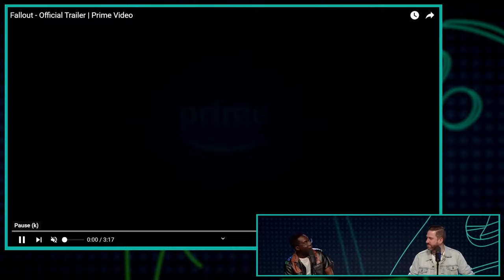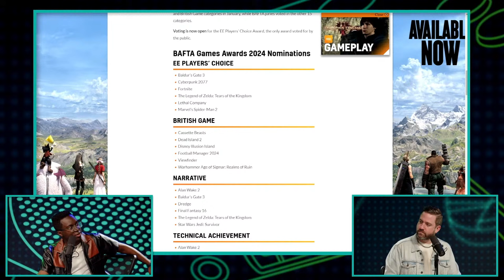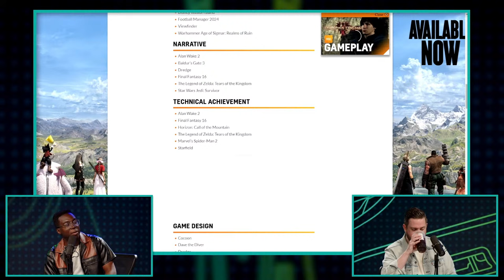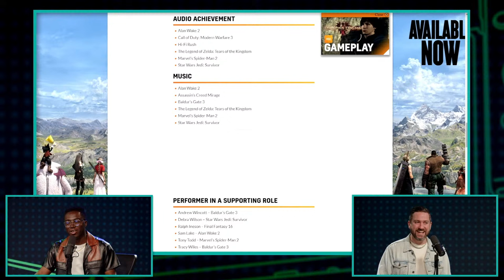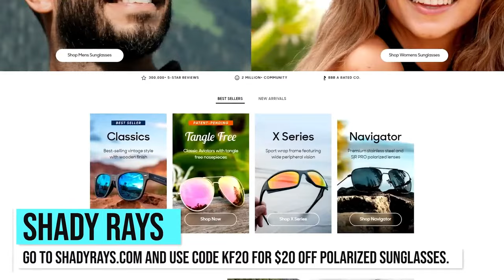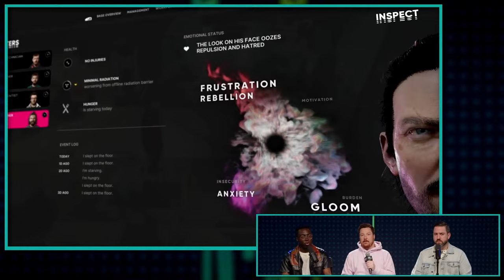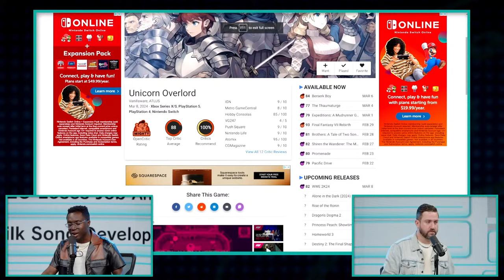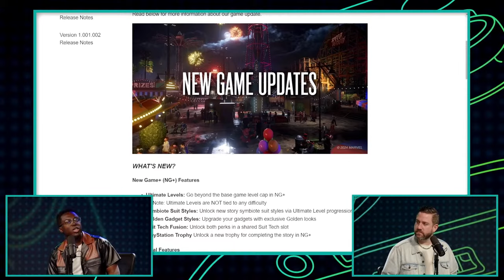Fallout TV Show Trailer Live Reaction - Kinda Funny Games Daily 03.07.24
Blessing and Tim react to the new Fallout trailer, recap the Xbox Partner Direct, and look through the BAFTA game award nominees.

Time Stamps:
00:00:00 - Start
00:06:57 - Housekeeping
 - The Xcast’s reaction to yesterday’s Xbox Partner Preview is up with a new podcast episode accompanying it. Youtube.com/KindaFunnyGames
00:07:04 - Fallout TV Show Trailer Reaction
00:16:09 - BAFTA Games Awards 2024 nominations have been announced
00:30:04 - Everything announced at the March 2024 Xbox Partner Preview
00:45:35 - Wee News!
00:50:10 - SuperChats
00:54:59 - You‘re Wrong
Tomorrow’s Hosts: Tim & Bless